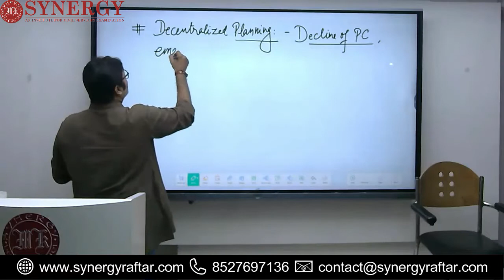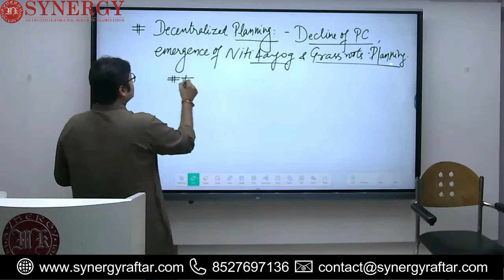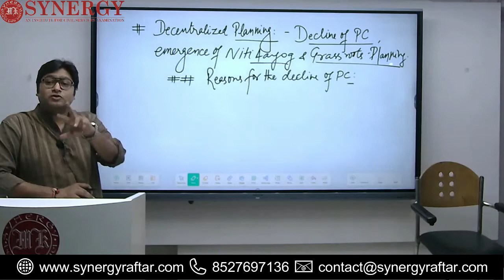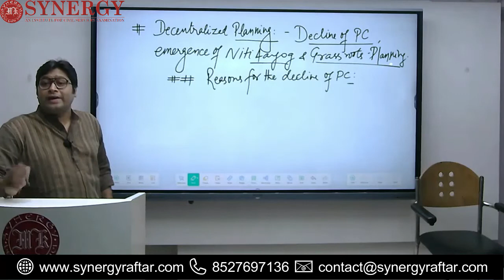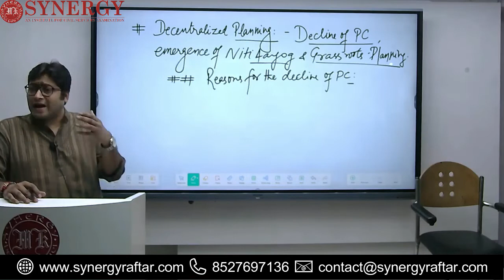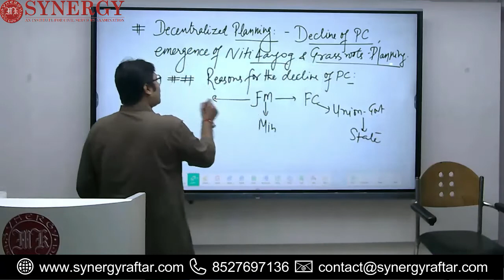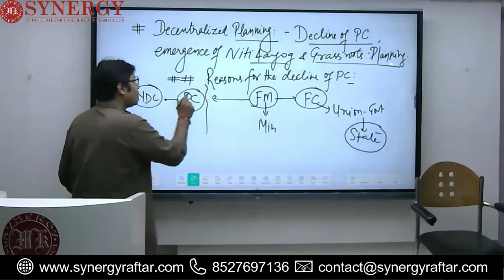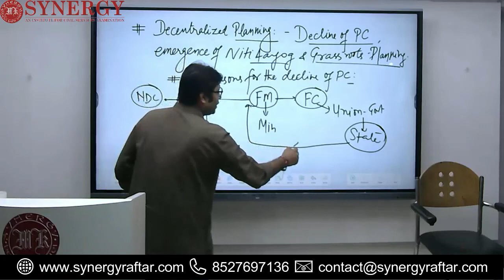ROLE OF FINANCE COMMISSION | ASHUTOSH PANDEY | SYNERGY IAS | BEST PUB AD COACHING IN DELHI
As the distribution of the financial resources has to be adjusted from time to time having regard to the changing economic conditions and varying financial needs of the union and the federating units, provision is made for the appointment of a finance commission to discharge this function.

Join SynergyIAS if you want to get the maximum advantage of your time and energy. Synergy IAS is the first choice of the UPSC aspirants for the preparation of the PublicAdministration Paper. Under the guidance of MKMohanty and AshutoshPandey sir, you will find yourself more confident and more self-motivated to excel more. Synergy IAS is an acclaimed coaching institute to prepare the number of Civil Servants in India. Be one of those Civil Servants by following dedication and devotion under the mentorship of the best Public Administration teachers.

Public Administration is chosen by many UPSC aspirants. Here, you will get the in-depth and analytical knowledge to understand criminal justice, government mechanism, law and order, and many more difficult concepts excellently. Join Synergy IAS to take your performance to the advanced level.

You will get the best test series for Public Administration 2022. This is the best way to examine your performance for the UPSC exams. Know your weak points as well as your strong points and utilize your time in the right direction to get the best learning outcomes.

Therefore, join India’s leading coaching institute i.e. Synergy IAS in Delhi. If you are outside Delhi, then also you can take admission to it through online mode.

• Ethics Test Series
• General Studies Test Series

► 𝗖𝗢𝗡𝗧𝗔𝗖𝗧 𝗦𝗬𝗡𝗘𝗥𝗚𝗬 𝗜𝗔𝗦  ►
●  Call Us - 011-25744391, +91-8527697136, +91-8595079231
●  Address - 16-A/2, First Floor, Ajmal Khan Road, W.E.A., Karol Bagh, New Delhi, Delhi 110005